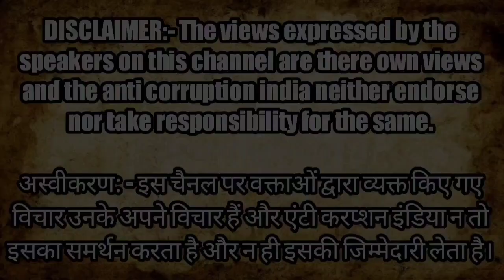Bharat Jodo Yatra पहुंचेगी UP क्या है तैयारी? Shailendra Kumar ने दी जानकारी और BJP को धोया। | News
Montoo Raja
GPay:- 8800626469